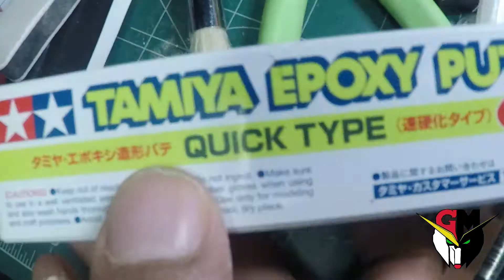MG Marasai customized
MG Marasai 1/100 scale full WIP customized with splash paints